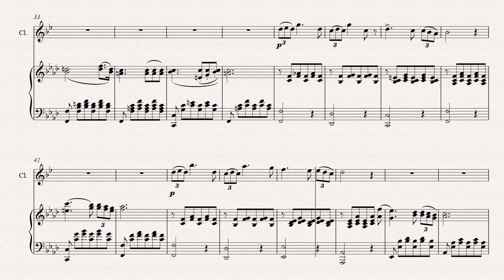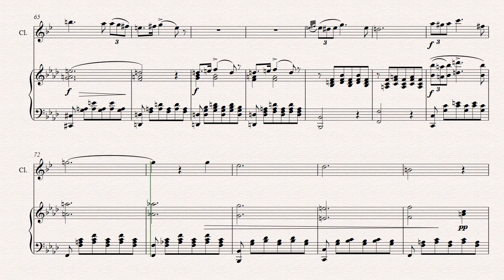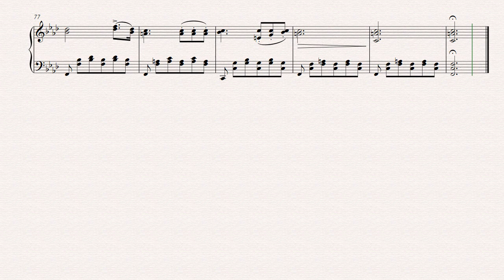Schubert, Serenada, acompaniament Clarinet